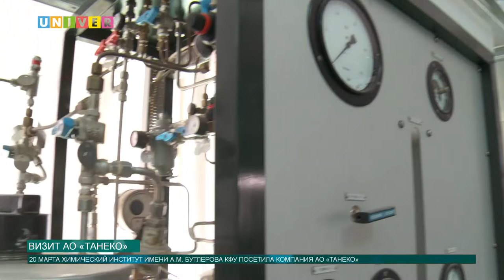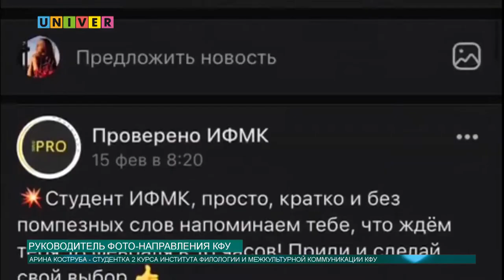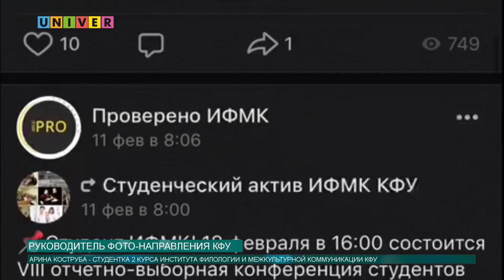Новости КФУ от 20.03.2019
Смотрите в выпуске:
- Презентация Военного инновационного технополиса «ЭРА» в КФУ
- Химический институт КФУ посетили специалисты компании "ТАНЕКО"
- Студенты КФУ отправились в пресс-тур в Управление Росгвардии Татарстана